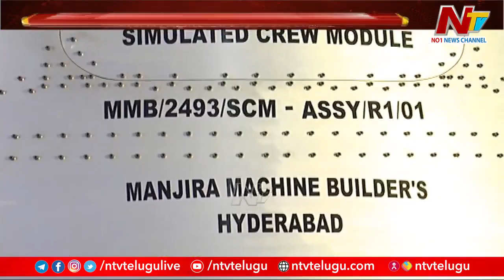త్వరలో గగన్‌యాన్ ప్రవేశ పెట్టబోతున్న ఇస్రో | Gaganyaan - ISRO | Ntv